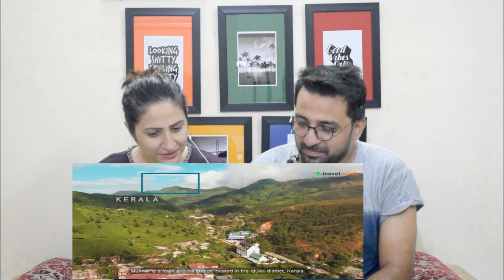Pakistani reactions to Top 9 Destinations In The Western Ghats | Hill Stations In The Western Ghats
News,Views & Update